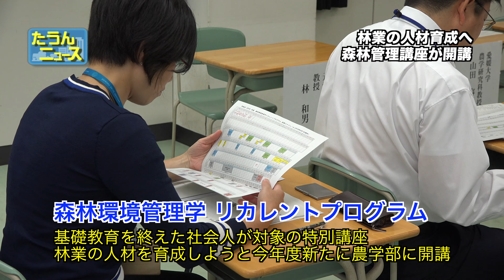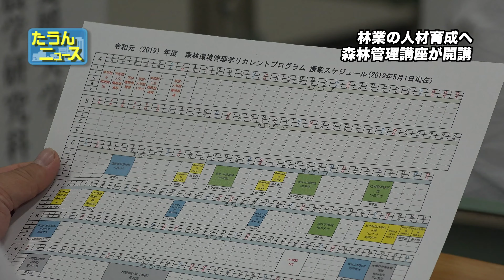【4K】たうんニュース2019年5月「愛大農学部森林管理リカレントプログラム開講」